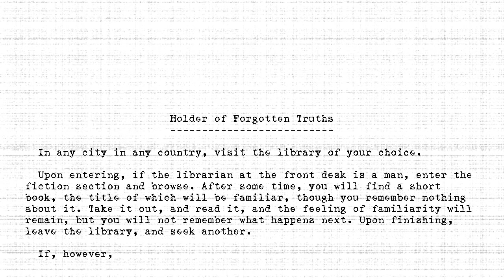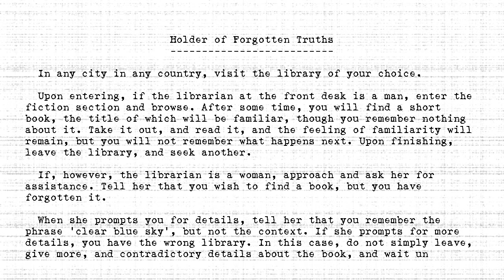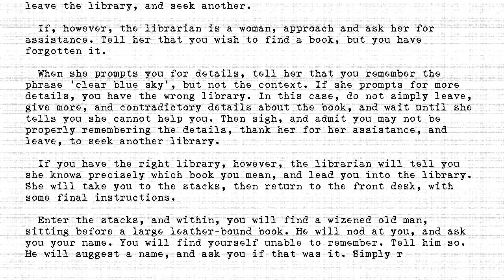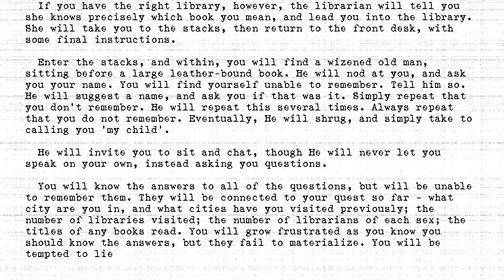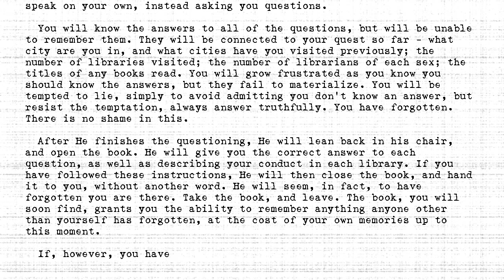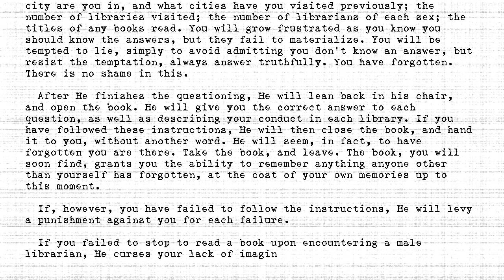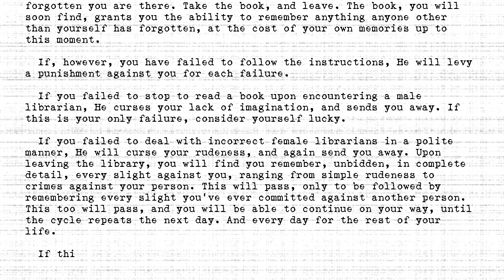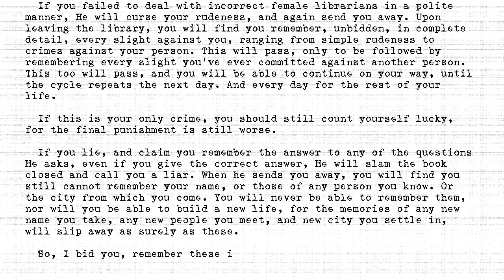The Holders - #477 - Holder of Forgotten Truths